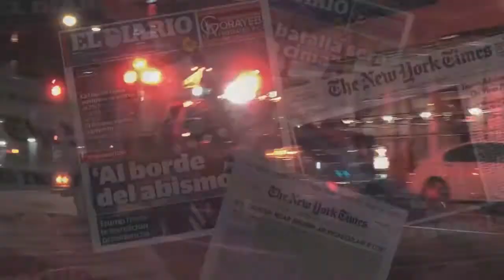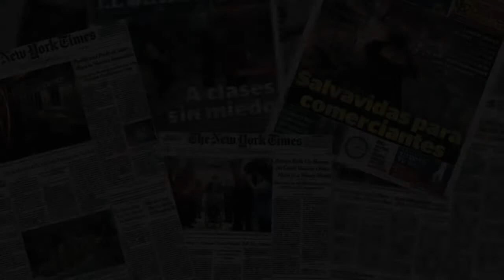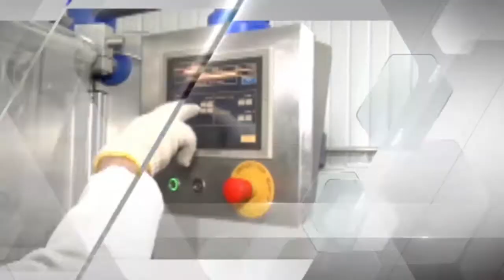Informativo NY Agosto 23, 2021 │ Luis Cartagena y Rolando Robles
Lunes a Viernes 9:00am por Canal America USA, Canal 1014 de Optimum y en Canal America Dominicana por los siguientes sistemas de Cable: Wind Tvo Canal 114, Telenord Canal 307, Retevisa Canal 68, Cablenet Canal 109 y Eragua TV Canal 21